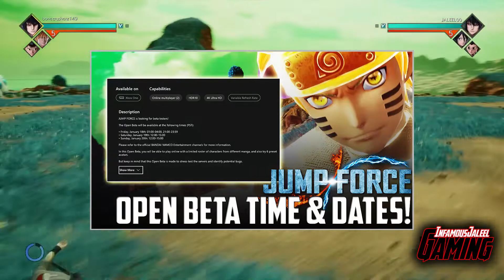Jump Force - NEW Character Reveals Coming At PAX SOUTH?!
In this video I talk about how Bandai Namco will be at the Pax South Event Jan. 18-20. We are hoping Pax South we get some character reveals and Jump Force trailers! Being some of Naruto Character Trailers like Sakura, Madara and Kakashi. Also getting a trailer for Jotaro and Dio and possibly Tsuna Trailer from Hitman Reborn! Let me know if you guys think we are getting some Jump Force updated trailers! Not to mention this will help the Jump Force roster grow & it's the same weekend as Jump Force Open Beta!

My Name Is InfamousJaleelGaming aka Infamous! We have Gaming, Anime/Manga and Reviews and all kinds of DOPE stuff. New Videos Are Always On The Way!